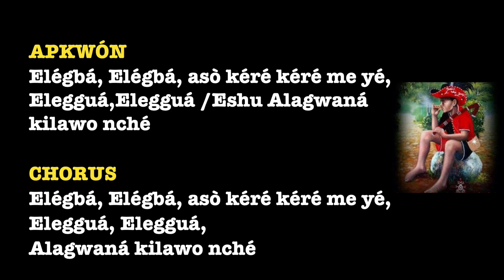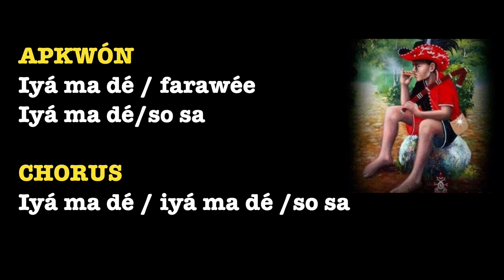ELEGGUÁ 🔴⚫ CANTO Y LETRA IYESÁ PARA PRACTICAR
LA BENDICIÓN PARA TODOS LOS HIJOS DE ELEGGUÀ DEL MUNDO!

Eleguara
Elegbá / Elegguá Canto Iyesá
Elégbá Elégbá
Asò kéré kéré me yé, Alároyé ki, bá, bo sę
letra y canto copiado fielmente de libro Orin ôrísà de John Mason

Este trabajo se ha realizado con el objetivo de educar, enseñar y expandir el conocimiento a todos aquellos interesados en estudiar y aprender danzas, música y religión afrocubana, ya que la música, el canto y la danza son tres elementos inseparables de esta cultura.

¡Hasta pronto!